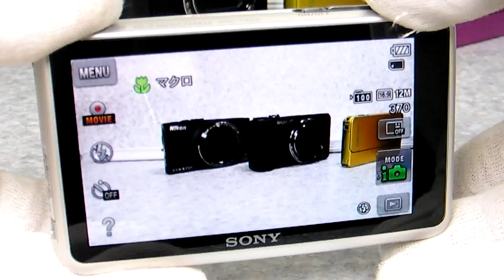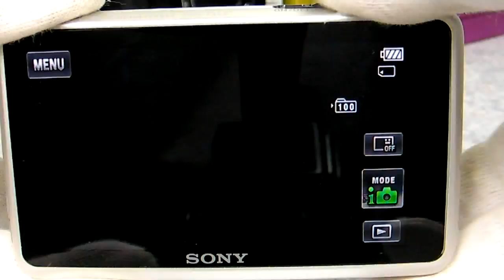Cyber shot DSC TX55 3